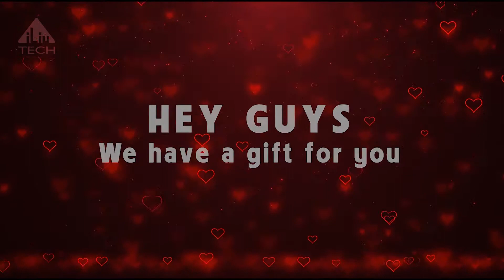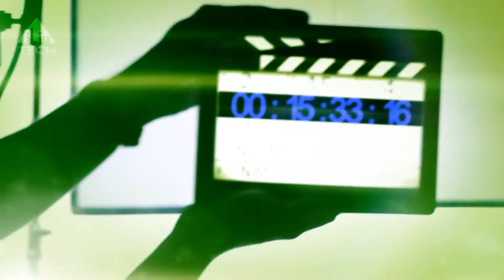Top 20 Intro Templates Without Text, Free Copyright, Free Download, Effects for TikTok, #18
Unlimited creation with:
TOP Free Video Editing Software For Youtubers, Vloggers, And Filmmakers On PC, IOS, Android.

- Intro Templates DOWNLOAD LINK (Full HD, No Text, No Logo, No watermark)
Amazing intro templates 2D+3D without text download free full HD video. Just insert your logo in the intro template, could use them in any sharing site videos (like YouTube intro, Vimeo intro, Gaming intro, Film intro, Entertainment Intro, Sports intro, Technology intro, Facebook intro, Tiktok intro,...). All intros are royalty-free 100%, all intros music (sound effects) are available. Hope the intro template ideas will make your videos more interesting.
If you are happy with the intro templates, Don't forget to make us happy ♥!
Thank you so much ♥♥♥!
*FREE Intro Templates from iLiu TECH for the purpose of providing creators with AMAZING intros for the most popular programs to enhance the creativity and popularity of their videos, safe from any copyright claims or infringement.
iLiu Tech gives you intro ideas for youtube, gaming, vlog, ... Intro without text download no copyright. They are great video materials to make an intro in After Effect, Premiere Pro, KineMaster, Sony Vegas, Camtasia, Shotcut, Lightworks, any App editor video,... Enjoy!